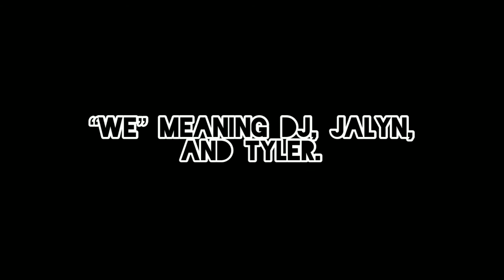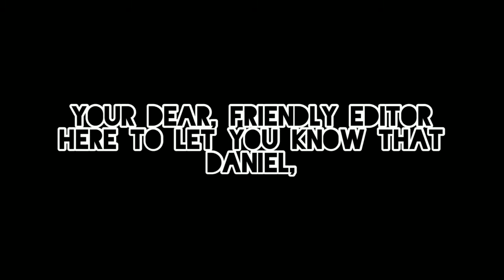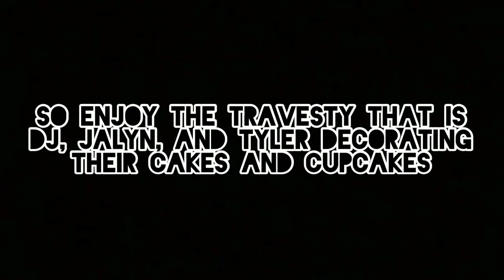We Didn't Have Baking Powder.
We didn't. DJ made a hockey puck.
Hi Haley.
You don't know this but it's 3:21 in the morning.
EVERYTHING ELSE: doesn't exist.